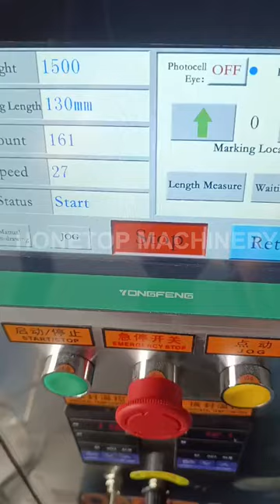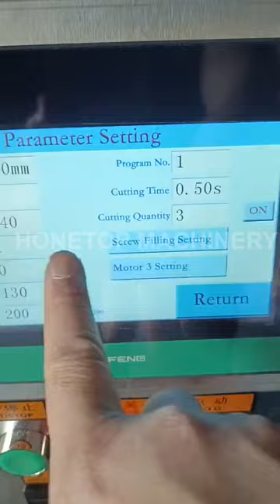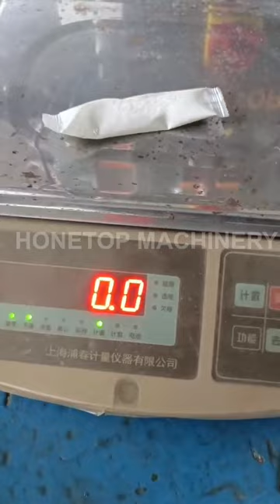Small powder packing machine is ready to ship to Cote d'Ivoire (Africa)